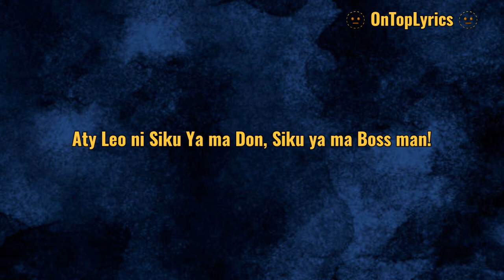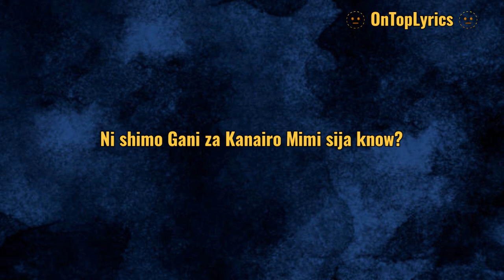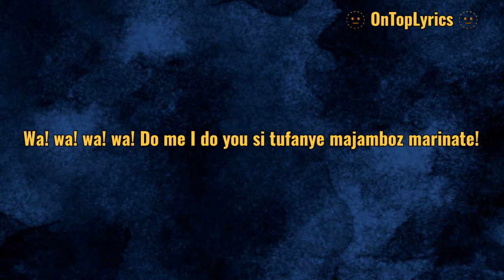Tipsy Gee Ft. Gody Tennor X Kappy X Parroty Vunulu - WAWAWA!! (BAKI HOME) [Lyrics Video]